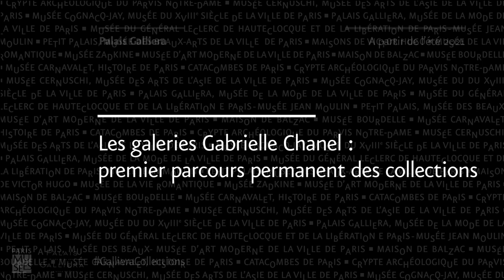Interview : Miren Arzalluz - La réouverture du Palais Galliera